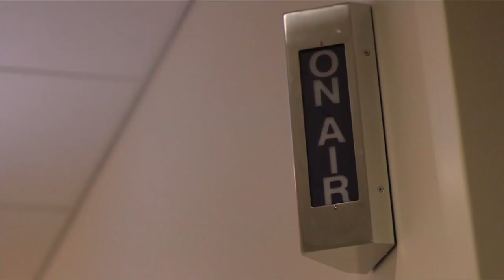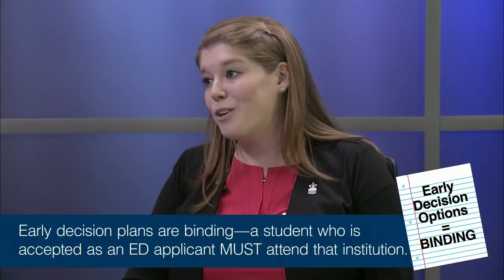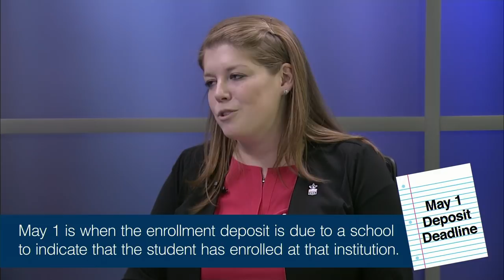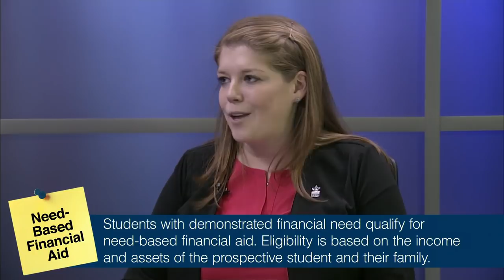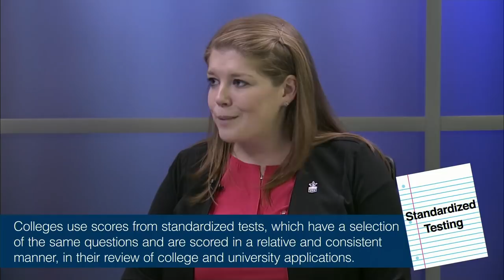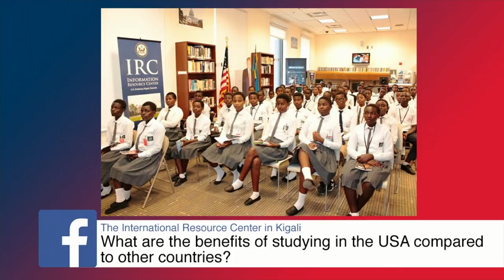EducationUSA | U.S. College & University Admissions (Nov. 2017)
Want to go to a U.S. college or university, but don’t know where to start? In this Facebook Live webchat -- “College and University Admission Explained” -- experts on U.S. higher education, international students, and U.S. Department of State discussed how the admission process works and answers your questions. Learn how you can stay on track and improve your chances of getting into a school that’s a great fit for you!

Learn About:
Admission Timelines
Financial Aid and Scholarship packages
How your application is evaluated
How decisions are communicated to applicants

Moderator: Alfred Boll, EducationUSA, U.S. Department of State. Speakers: Min Hwang (South Korea), University of Wisconsin-Madison; Nicky McCallum (Hong Kong), Pepperdine University; Tamara Lapman, Associate Director of Admission, University of Richmond.

Questions? and find an advising center near you.